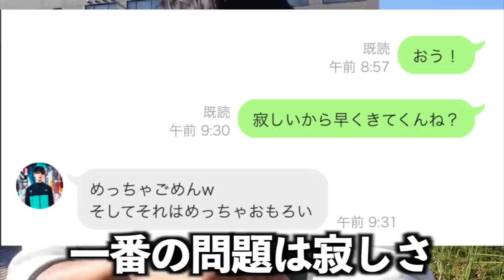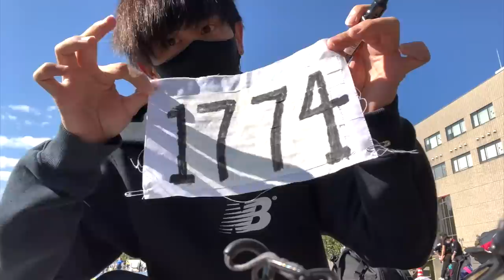【過去最高記録】公認記録で10秒〇〇で走りました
編集TKD

皆さんいつも応援ありがとうございます
今回の結果や今シーズンに関しては今度YouTubeで多くを語りたいと思います